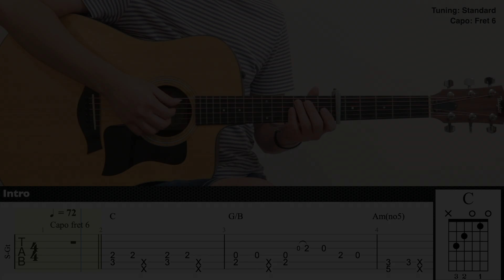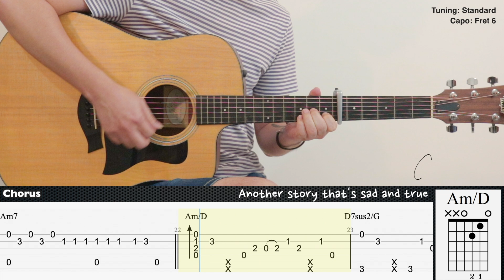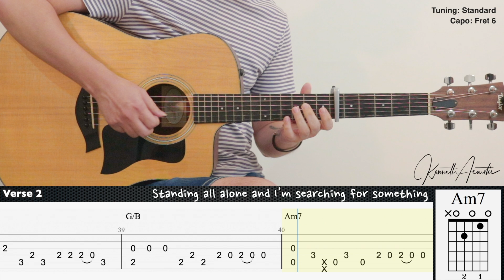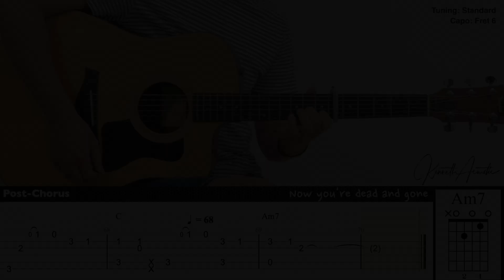GONE (Easy Version) - ROSÉ | Fingerstyle Guitar | TAB + Chords + Lyrics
Tuning: Standard
Capo: Fret 6

Guitar : Taylor 110ce
Mic 1 : Rode NT1A
Mic 2 : Rode NT55
Audio Interface : Focusrite Scarlett 2i2 (2nd gen)